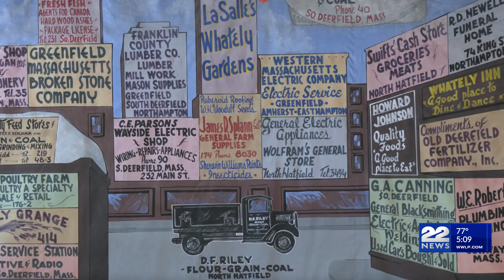This Massachusetts town still hand counts ballots, plans to make process more efficient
The town of Whately is one of 49 towns statewide that still counts all of its ballots by hand.